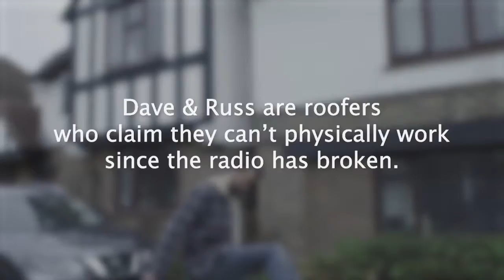Henry Morris Comedy Reel